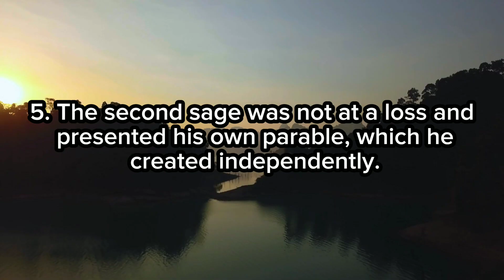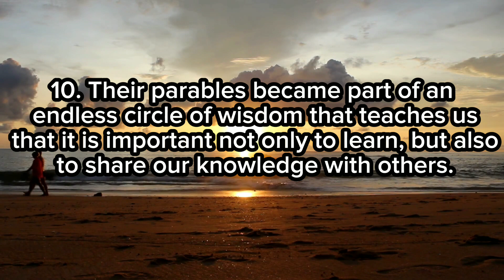A wise parable.